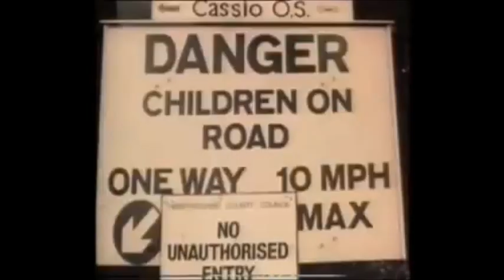Gary Holton "Murphy's Mob" theme - 1982